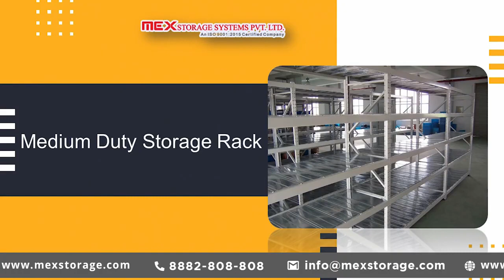Shelving Rack In Valsad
MEX Storage Systems Pvt. Ltd. is one of the trusted Shelving Rack In Valsad India. We Offer Heavy Duty Racks at best price to cater to your distinct needs.

Our Product Range includes:
MOBILE COMPACTORS